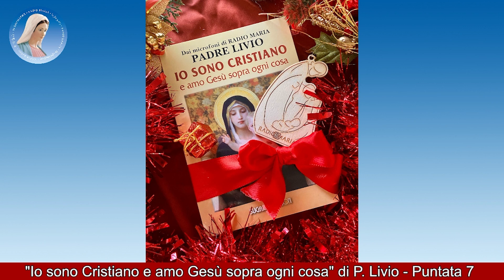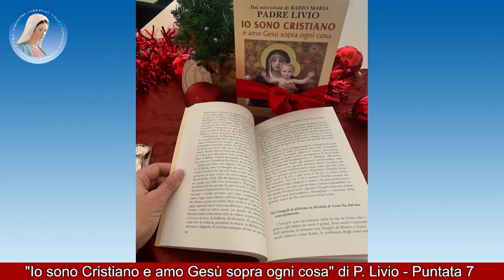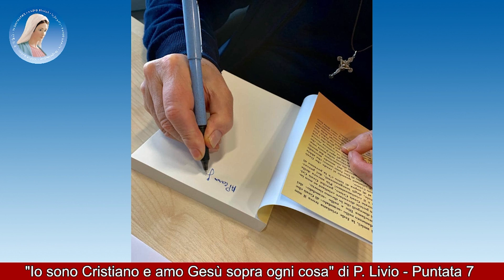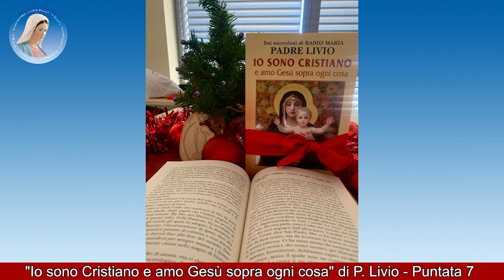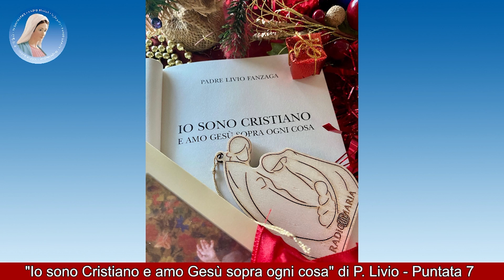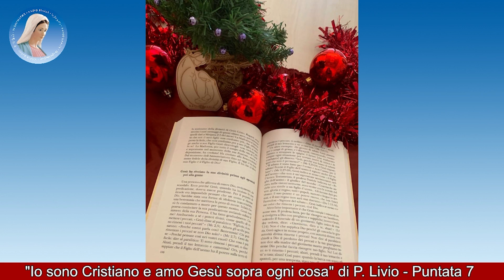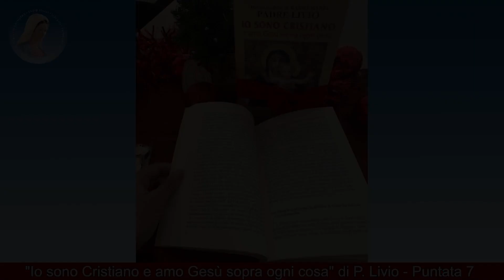PADRE LIVIO - "IO SONO CRISTIANO E AMO GESÙ SOPRA OGNI COSA" - Puntata 7